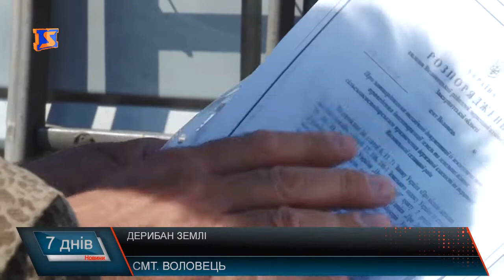Земля не у власності громад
Землі лісогосподарського призначення вартістю майже 4 млн грн на Берегівщині через суд повернули державі. Берегівським районним судом підтримано позицію прокуратури області та задоволено три її позовні заяви, пред’явлені в інтересах держави до Берегівської райдержадміністрації, Головного управління Держгеокадастру в Закарпатській області, одного з фермерських господарств про визнання недійсними розпоряджень про володіння земельних ділянок лісогосподарського призначення загальною площею більш, як 3,5 га вартістю в 4 мільйони гривень. Таке повідомлення від прокуратури отримала наша редакція на цьому тижні. Тож наші журналісти вирішили нагадати ще кілька випадків, коли землі опиняються у руках будь-кого , тільки не місцевих громад. Питання схожі – від Волівця і до Іршави.